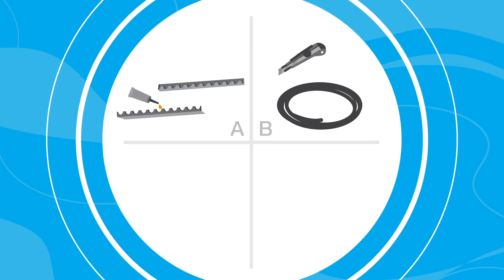Erklärungsvideo ROOS Freizeitanlagen GmbH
Mit Ihren Produkten bringen Sie die Südsee in die Gärten Ihrer Kunden und ermöglichen diesen dabei ein Höchstmass an Flexibilität hinsichtlich Installation und Betrieb. Uns anstelle einer unverständlichen Bauanleitung setzen Sie am besten auf ein leicht verständliches und anschauliches Erklärungsvideo, damit Ihren Kunden die Installation leicht von der Hand geht.